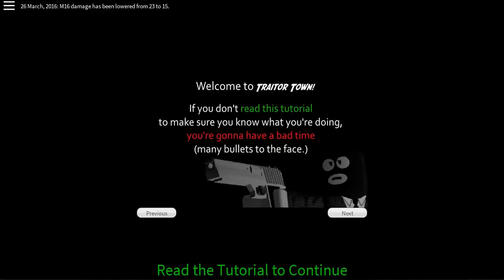ROBLOX- Traitor Town #1